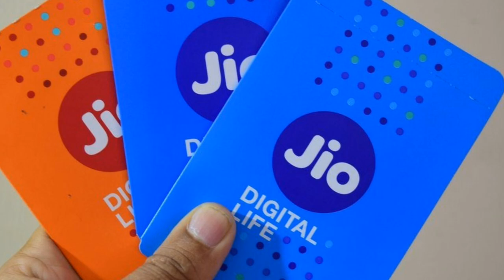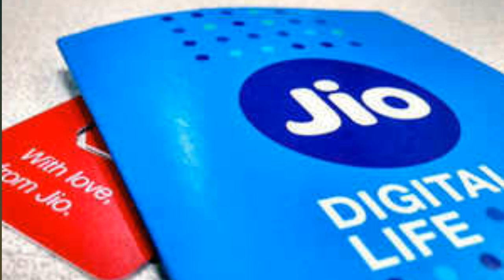Jio Diwali Offer 2019 | Jiophone ka dhamakedar offer |mjtk | tech apk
hello dosto ,to kaise ho aap sabhi to dosto jio na nikal diya hai ek dhamakadar offer jis ko sun k aap k hosh udar jayange ab jio da raha hai 699 main jio phone lakin is video main hum aap ko free main kaise la yee bhi btayange to video ko pura dekhe

Jaroor kare

Jio Diwali Offer 2019 | Jiophone ka dhamakedar offer